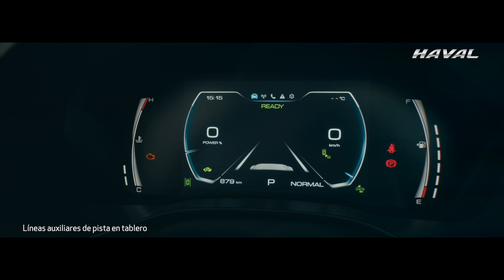New Jolion: el estreno híbrido de Haval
Los SUV´s ofrecen consumos sobresalientes, más de 12 asistencias a la conducción y precios para entrar compitiendo fuerte en el mercado.